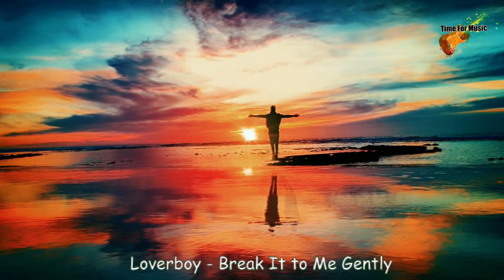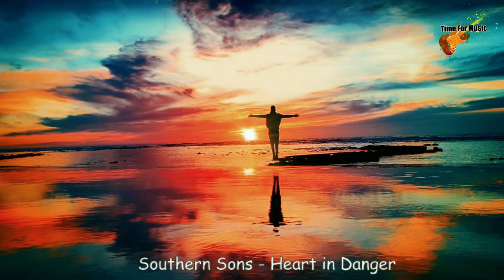Time For Music - Loverboy - Stage Dolls - Southern Sons (A.O.R. & Melodic Rock)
Time For Music Channel - A.O.R - Melodic Rock - Classic Rock - Hard Rock